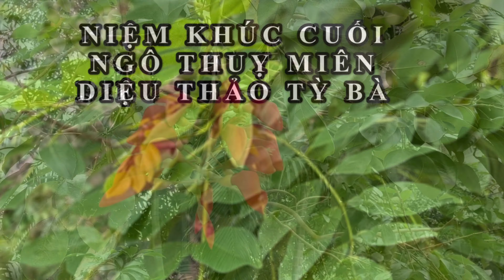Niệm Khúc cuối - Diệu Thảo Tỳ bà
Niệm Khúc cuối - một sáng tác của Ngô Thuỵ Miên.
Tình yêu có lẽ là điều đẹp đẽ và cao thượng nhất mà tạo hóa đã ban tặng cho con người. Dưới những góc nhìn khác nhau, các nghệ sĩ đã mang lại cho đời những sắc màu đa đạng về tình yêu với muôn vàn hình ảnh tuyệt đẹp. Với một nhạc sĩ nổi tiếng về những bản tình ca như Ngô Thụy Miên, thì tình yêu qua những nốt nhạc của ông lại là những khoảnh khắc lãng mạn với những đắm say ngọt ngào, nhưng lại vương vấn sự nuối tiếc, nhuốm màu buồn...